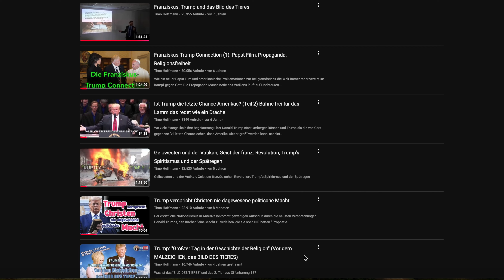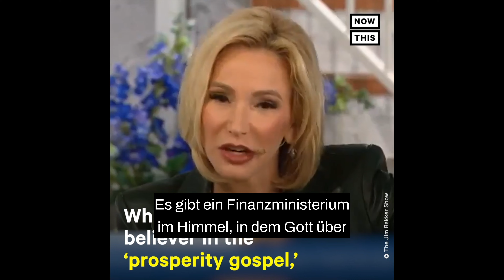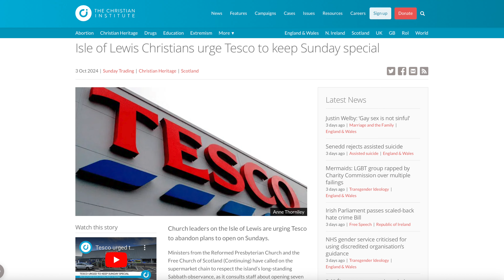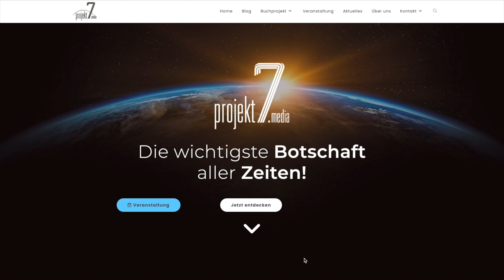Trump verspricht Glaubensbüro im Weißen Haus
Trump verspricht religiösen Führern einen direkten Draht zu ihm im Weißen Haus durch die Einrichtung eines Glaubensbüro. Diese Ereignisse sind prophetischer Natur und zeigen die Entwicklung Amerikas zu einer Kirchen-Staat Verbindung.

Das Buch "Vom Schatten zum Licht" bei projekt7.media kostenlos bestellen!!!

Video: "Trump: Größter Tag in der Geschichte der Religion. Vor dem Malzeichen das Bild des Tieres"